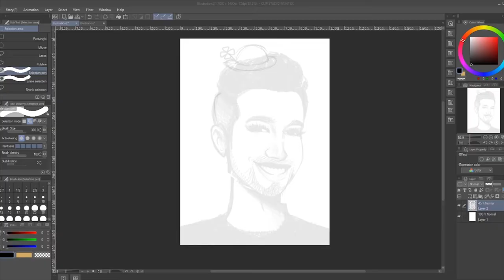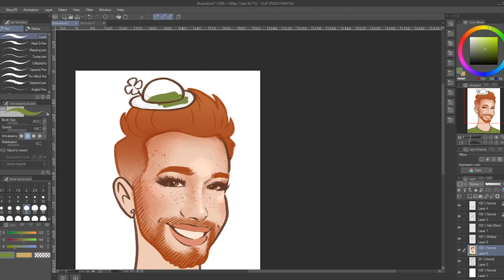James Charles is actually IRISH?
I mean, it's a theory.